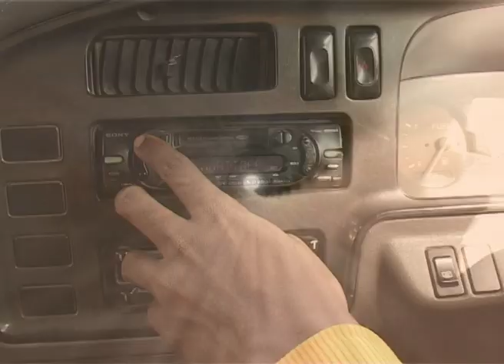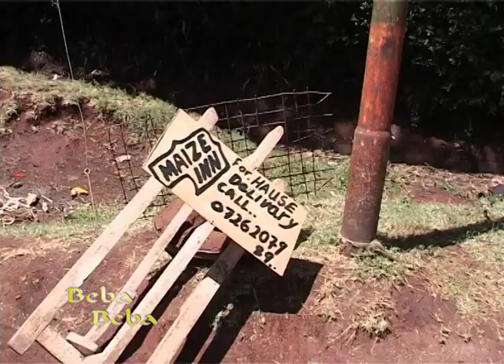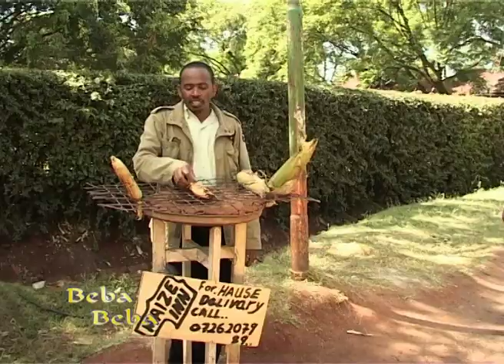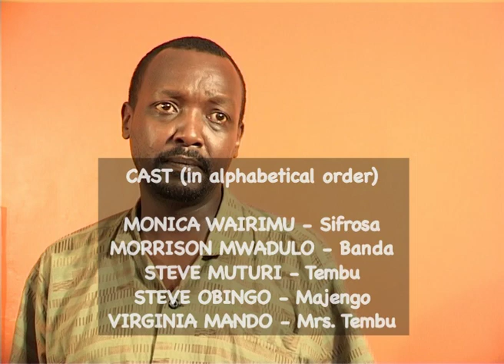Beba Beba Sn 2 Ep 9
A story of a matatu ( privately owned public transport minibuses)  owning family and the intrigues of the community they deal with.